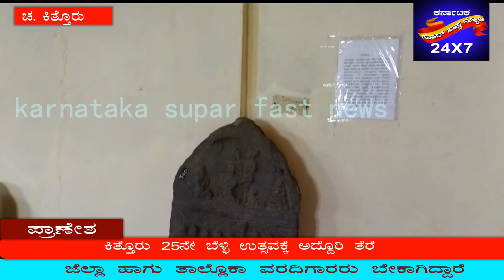ಚನ್ನಮ್ಮನ ಕಿತ್ತೂರಿನ 25ನೇ ಬೆಳ್ಳಿ ಉತ್ಸವಕ್ಕೆ ಅದ್ದೂರಿ ತೆರೆ||karnataka supar fast news